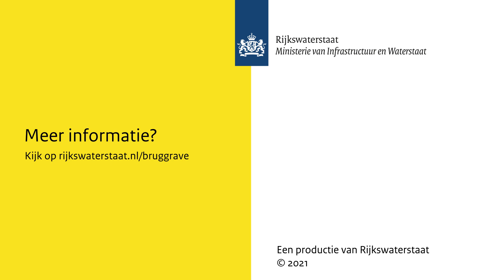Een brug schilderen doe je zo: de verplaatsbare hal boven de John S. Thompsonbrug | Rijkswaterstaat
De regenboogkleuren van de John S. Thompsonbrug zijn vervaagd en op sommige plekken krijgt roest de overhand. Daarom krijgt de bovenbouw van de brug een nieuwe verflaag. Om schilderwerkzaamheden uit te voeren, hebben we een mobiele bedrijfshal boven de brug gemaakt zodat het verkeer gewoon door kan blijven rijden.